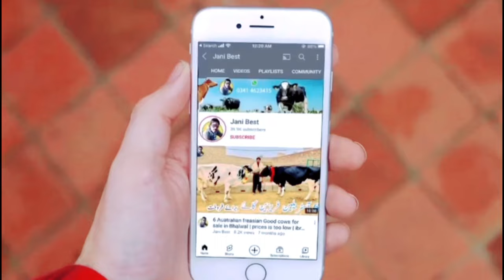Bloch Dairy Farm | Australian Friesian Heifers | Jersey Heifers | female calf